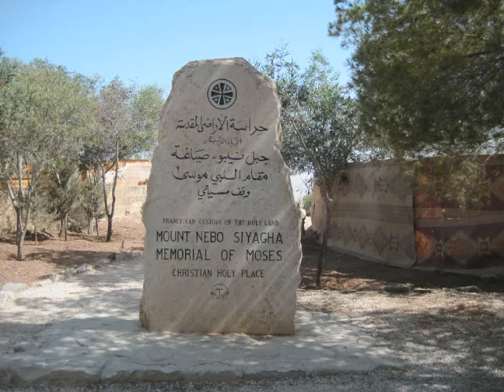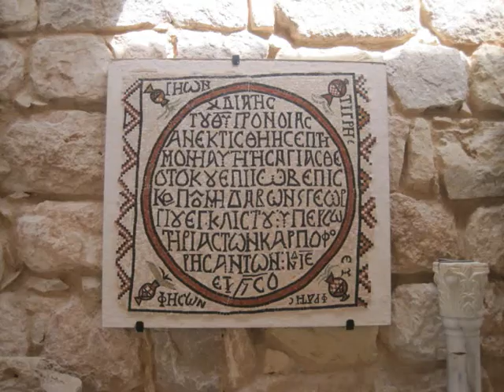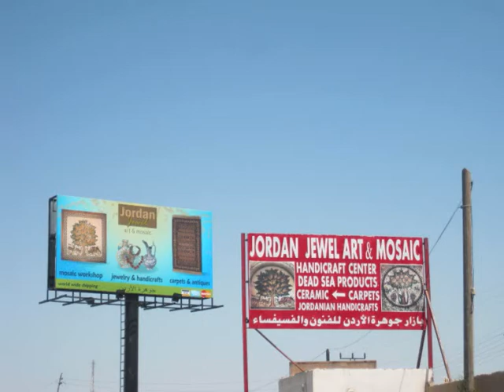Jordânia 3- Madaba, Monte Nebo e Kerac.wmv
3.ª parte da viagem à Jordânia